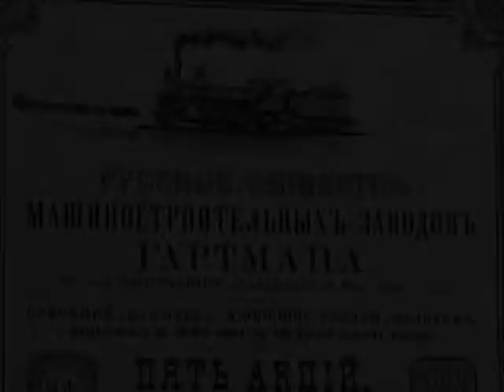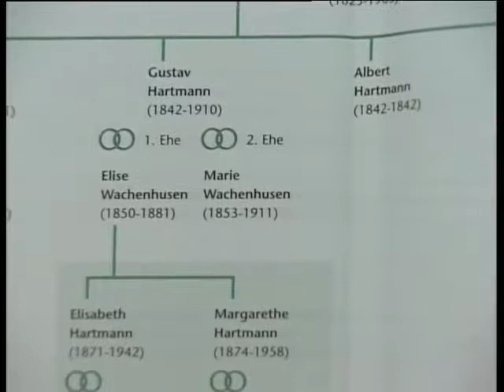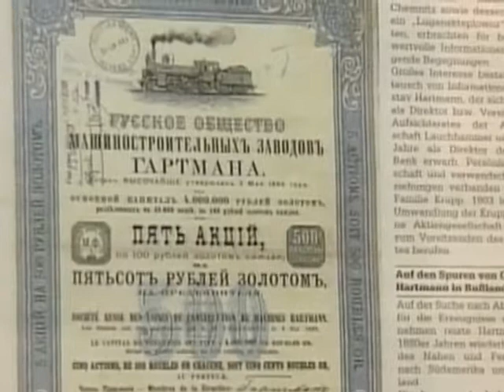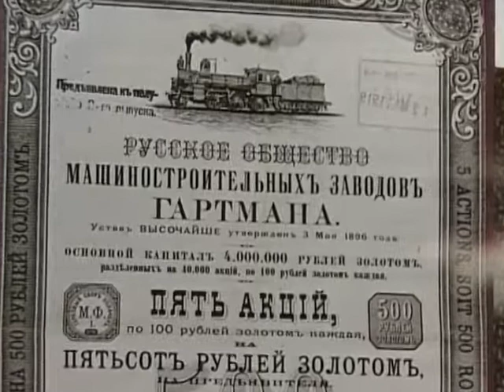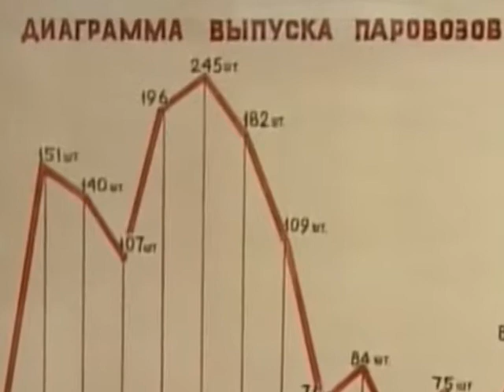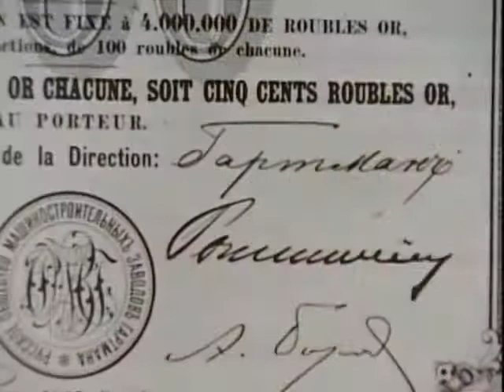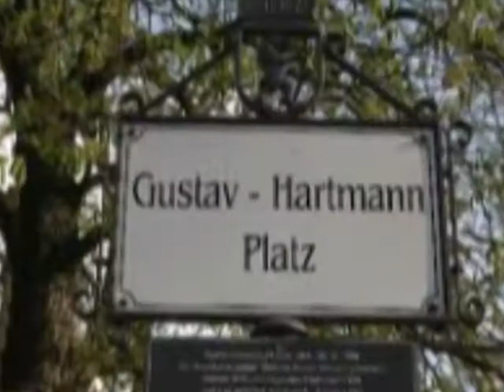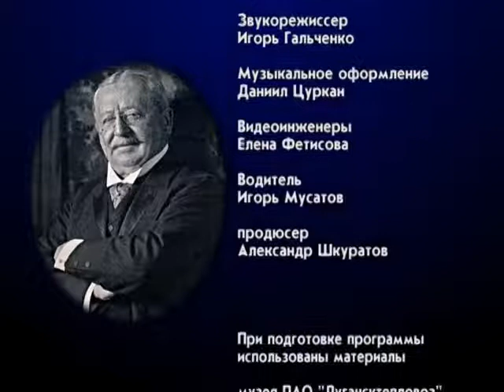Луганськ. Густав Гартман (2013)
Луганський тепловозобудівний завод був заснований у 1886 році німецьким підприємцем Густавом Гартманом. Це підприємство стало містоутворюючим та дало роботу не одному поколінню луганчан. Ще до недавнього часу старожили міста все-таки наполегливо називали завод "гартмановським" попре те, що підприємство давно мало іншу назву. Згадуємо в програмі династію відомих німецьких промисловців.